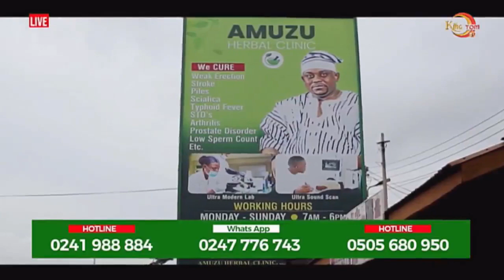RELIGION IN OUR POLITICS ,ARE WE SAFE?